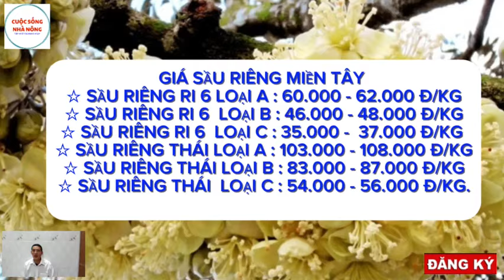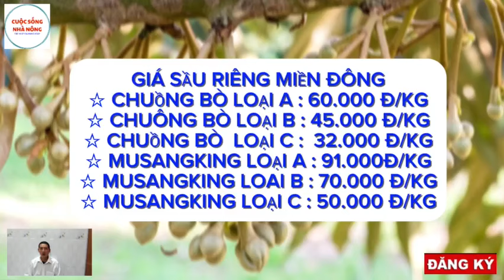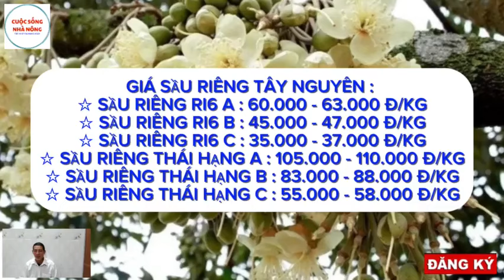Giá sầu riêng hôm nay 25/7/2024 -Thị trường sầu riêng/Giá sầu riêng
▶️ CUỘC SỐNG NHÀ NÔNG là kênh Youtube chia sẻ các nội dung tin tức giá sầu riêng và thanh long trên thị trường. Với mong muốn cập nhật những thông tin chính xác và nhanh nhất trên nền tảng số cho quý vị và bà con.
© Bản quyền thuộc về CUỘC SỐNG NHÀ NÔNG
 © Copyright by CUỘC SỐNG NHÀ NÔNG ☞ Do not Reup